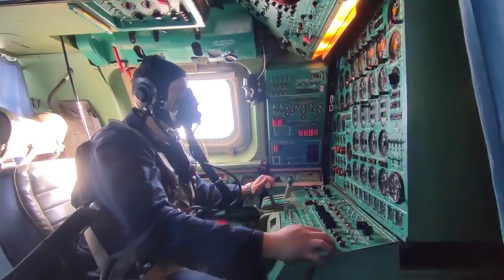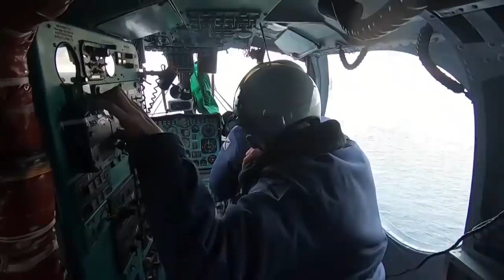ibrahim karagül | Turkiga Waxaa Kusoo Wajahan Halis Weyn Kadib Dagaalka Ukraine, Marykankana Wuxuu..